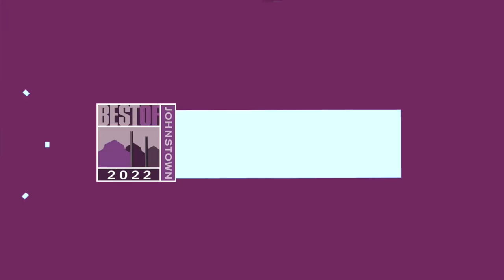Best of Johnstown 2022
Discover the 2022 Best of Johnstown winners, as voted by you! Johnstown Magazine has been around since 2005 and has been giving our readers a chance to pick your neighborhood favorites since 2006. This year, more than 4000 of you voted, and we thank you all for taking part.

Thanks to the staff of Johnstown Magazine and The Tribune-Democrat for making this video awards presentation possible. Read the full list of winners, plus many other features in the June edition of Johnstown Magazine.

Johnstown Magazine is a positive and forward-thinking monthly publication for the people of our region. Focusing on lifestyle pieces, biographies, food and drink and more, we cover the Greater Johnstown area and the residents that make it unique.

Since 2005, Johnstown Magazine has provided the Laurel Highlands with intriguing writing and vibrant photography all focused on the very best of the region. Whether you're interested in local business, dining, art and culture, heartwarming family stories or our rich history, Johnstown Magazine has it covered. We strive to create a publication that is visually stunning, page turning and as inclusive as we can be of the varied and unique businesses, organizations and people who call the Greater Johnstown region home. For those of you who live and work in the community that we love, and out-of-towners who still hold Johnstown in a special place in your hearts, JM is for you.